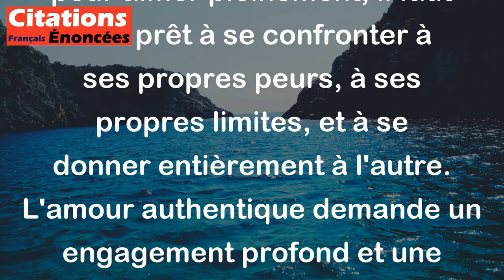Alexandre Jardin - Ah, qu'il est utopique de vouloir aimer sans souffrir, il n'y à pas d'amour sans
Cette citation d'Alexandre Jardin met en avant l'idée que l'amour véritable implique inévitablement des défis et des sacrifices. Il suggère que pour aimer pleinement, il faut être prêt à se confronter à ses propres peurs, à ses propres limites, et à se donner entièrement à l'autre. L'amour authentique demande un engagement profond et une remise en question de soi-même pour pouvoir surmonter les obstacles et les difficultés qui peuvent surgir dans une relation. En somme, selon cette citation, aimer sans souffrir est une utopie car l'amour véritable nécessite un combat intérieur et un abandon de soi pour l'autre.